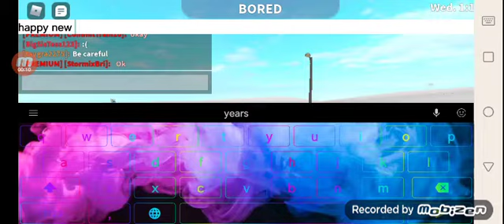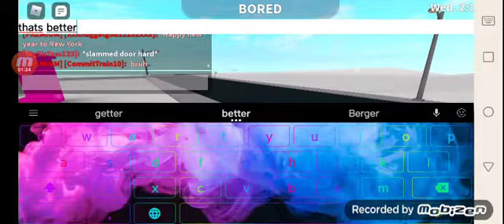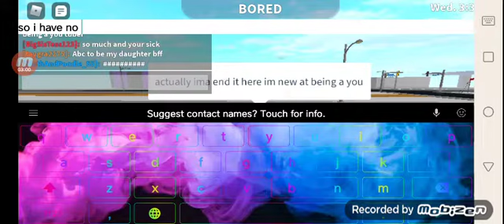I don't know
I have no ideas I'm new at being a youtuber sorry 😢